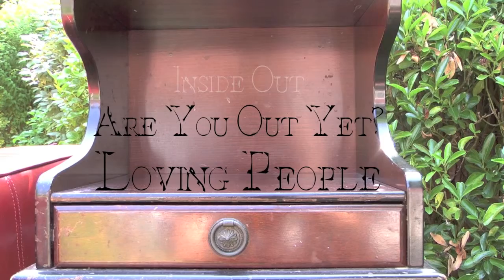Inside Out Bumper: Are You Out Yet? Loving People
Part three of this incredible series asks the question of us being out in action of our visible love for people. This is a deep love that springs from The Vine and it is His love that moves from inside of us, outwards to others.